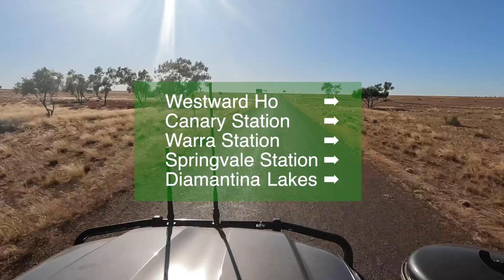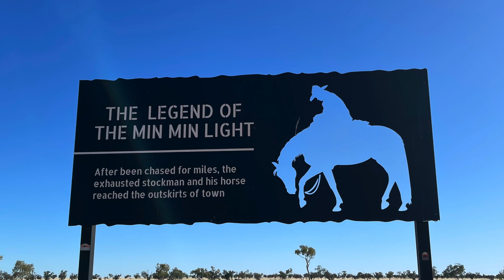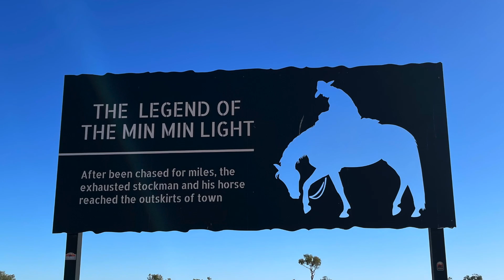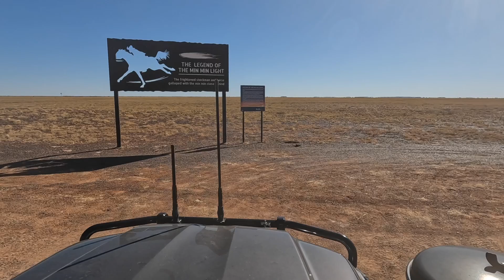Australia's Longest Shortcut PART 16/17